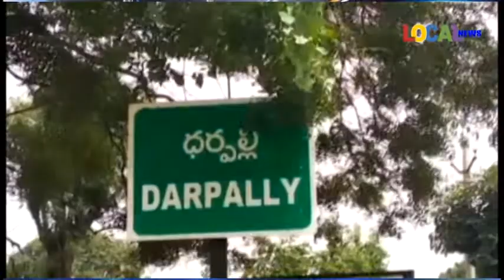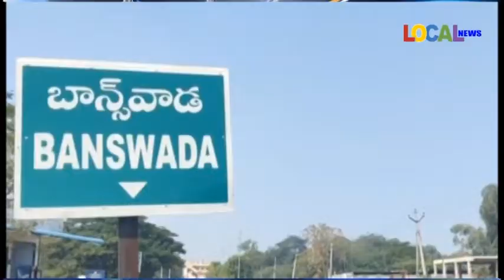05-12-2022 ll LOCAL NEWS-NIZAMABAD